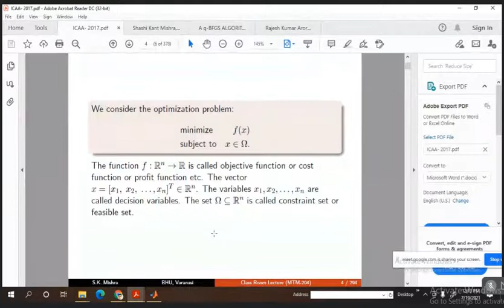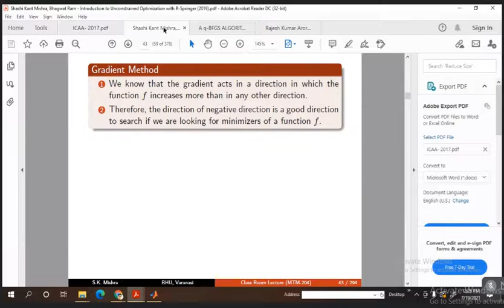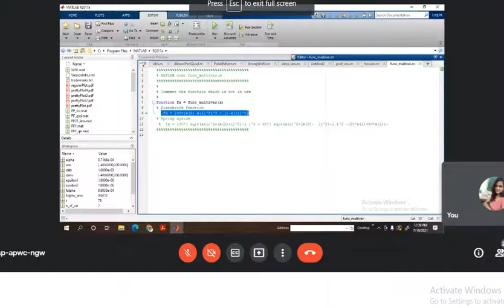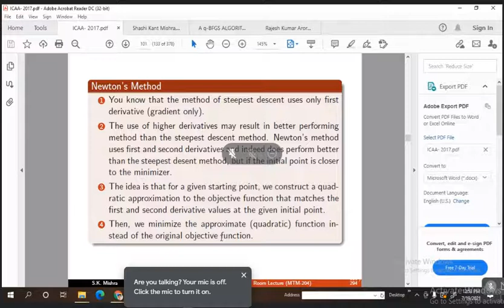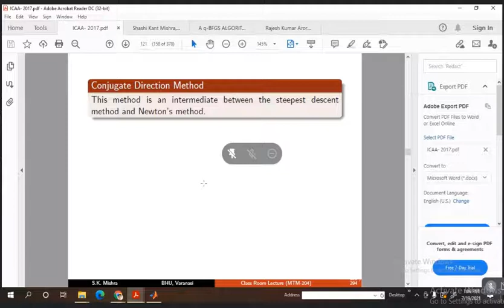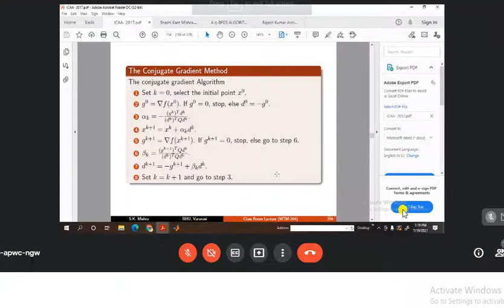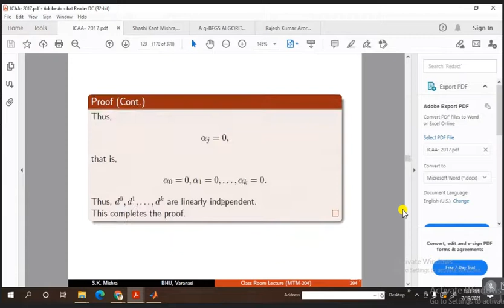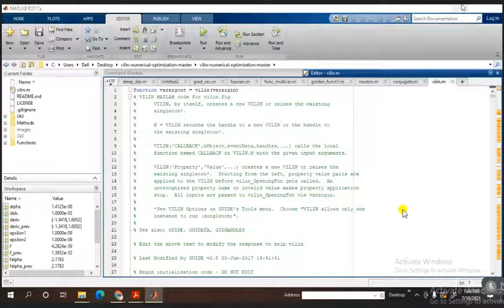OT Practical (lecture 3)(19Jul2021)